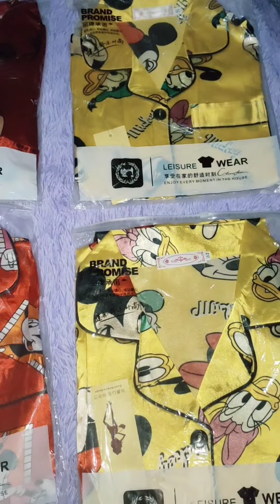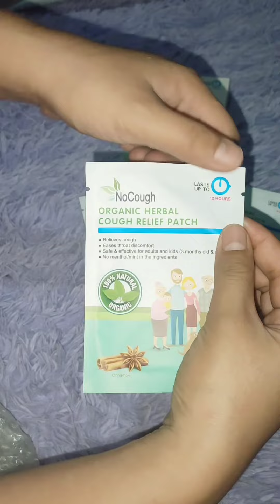Shopee Finds Bear 2in1Vacumm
Shopee Sulit Finds Nakasale lahat mga to kaya wag papahuli Check out muna 🛒❤️